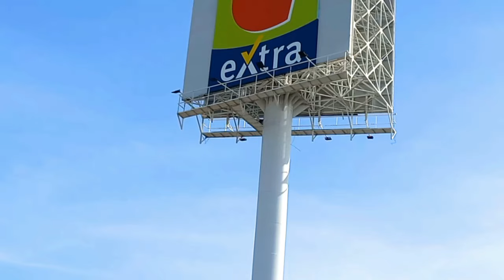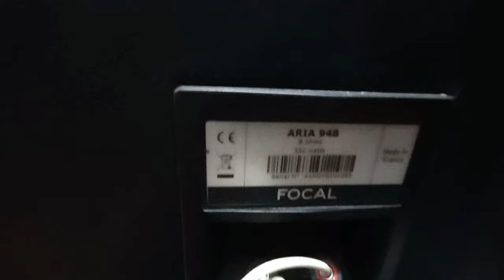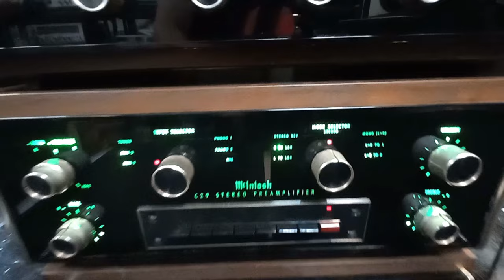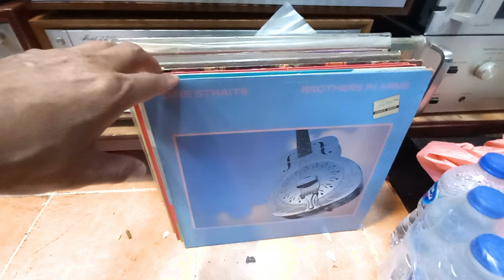เสียงดีจริงๆ FOCAL ARIA 948 สุดยอดลำโพงจากฝรั่งเศษ @KK Audio Vintage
dadmom

สนใจ ลำโพง/เครื่องเสียง วินเทจ
โทรไปสอบถามก่อนได้ครับ
KK Audio Vintage พี่ กรกช
ถ้าชุดในคลิปขายไปแล้วก็จะมีชุดใหม่ สับเปลียนหมุนเวียนกันมาอยู่เรื่อยๆ

Page FB : KK เครื่องเสียง Vintage

อยากฟังเพลงไทย เพลงสากลแบบมีเสียงร้อง เพลงลูกทุ่ง ลูกกรุง ยุค60-80
KK Audio Vintage

Show Room ใหม่
ฺBig C Extra สุขาภิบาล3 (รามคำแหง)
Location :

Big C Extra สุขาภิบาล3 (รามคำแหง) / อินทิเกรทแอมป์ / KK เครื่องเสียงวินเทจ
ลำโพงวินเทจ